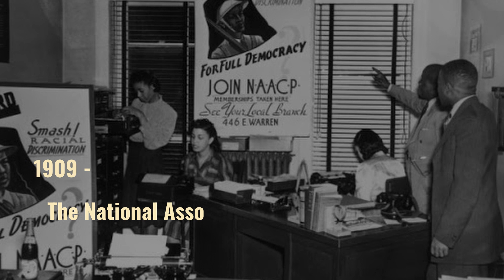Black History Facts - February 12th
Welcome to Black History Month 2021! Here are some black history facts from February 12th.